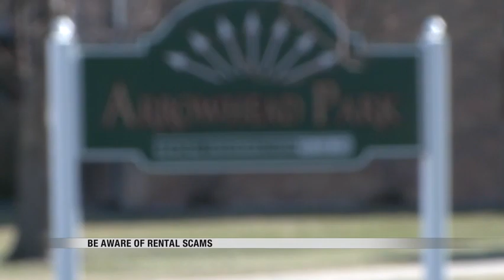News 1000pm April 24th, 2018 Part 2